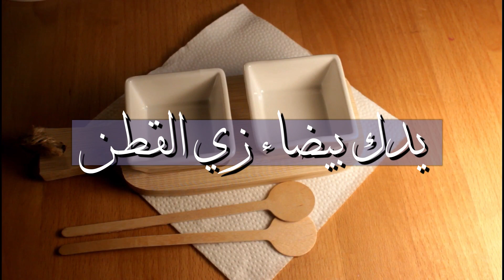يدك بيضاء مثل القطن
امسحي وجهك وجسمك بها دقائق هي تبيض الوجه والجسم ستصبح بشرتك كطفلة كل من نظر اليك ينبهر

تحقق حلمي اخيراواختفت تجاعيد وجهي الحمد لله على هذه الوصفة الخارقة للتجاعيد وشد الوجه في 7ايام
والله تبيض رباني خارق للوجه من اول استعمال وصفة تزيل الاسمرار مهما كان وتفتيح البشره خمس درجات
كنزعظيم بمطبخك لعلاج تشققات الاقدام والخشونة في 3 ليالي يخلصك من سواد الصيف تبييض دائم للارجل
لن تصدقى ماذا يحدث لبشرتك عند وضع الفازلين وهذا المكون/تبيض البشرة 5 درجات لن تحتاجى لوضع كريم اساس
خلطة قوية بمكون اقسم به الله تعالى بالقرآن الكريم تزيل تجاعيد20سنة تشد وتبيض الوجه بسرعة سبحان الله
مشروب تخسيس ببذورخارقة ذكرها الرسول صلى الله عليه وسلم يذيب شحوم 20 سنة المكدسة بالبطن والجوانب
ذكره الله تعالى 11مرة بالقرآن من ثمارالجنة يعالج تجاعيد20 سنة بوتوكس طبيعي يملأ الخطوط و يصفي الوجه
والله ذهبت لطبيب اسنان وتعجب بأسناني سري البسيط 2 دقائق لتبيض الاسنان علاج الاصفراراسقاط جيرسنين
وجه حماتي خالي من الخطوط والتجاعيد مشدود كانها بسن 20 السربحبة واحدة نعمة من الله تعالى تشد وتبيض
هذه البذورجعل الله تعالى بها سرعظيم مدمرللتجاعيد الخطوط علاج ترهلات العيون اقوى من بوتوكس مليون مرة
خلطة عظيمة بحبوب وصى بها رسولنا الكريم منذ فجرالتاريخ تبيض الوجه 5درجات وتعالج التجاعيد سبحان الله
مهما كنتي شديدة السمار طبقيها دقائق في الليل النتيجة رائعة/سيتفاجئ من يرى بياضك الرباني في الصباح
كنز في بيتك في القهوة من اول استعمال تزيل سواد 20 سنة تبيض الجسم البشره/تزيل السيلولايت جلد الدجاجة
من القران الكريم علاج خارق للتجاعيد افضل من البوتوكس مليون مرة سيتعجب من يراك بشرة مشدودة وشابة
كل من رآني تساءل عن سر بياضي الناصع كالثلج الذي لا يعرفه الا القليل لتبييض الجسم بياض دائم
خلطة قوية بمكون اقسم بالله تعالى بالقرآن الكريم تزيل تجاعيد20سنة تشد وتبيض الوجه بسرعة سبحان الله